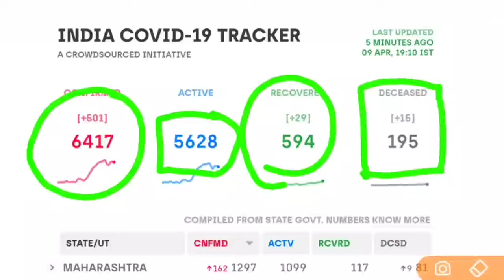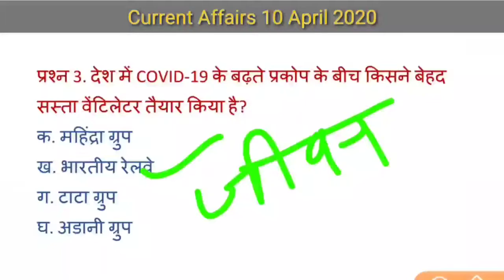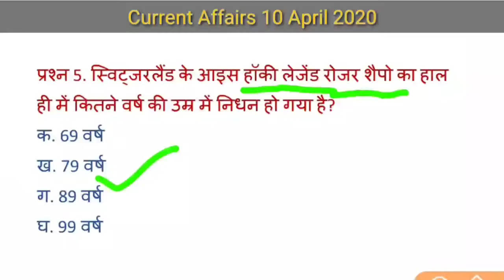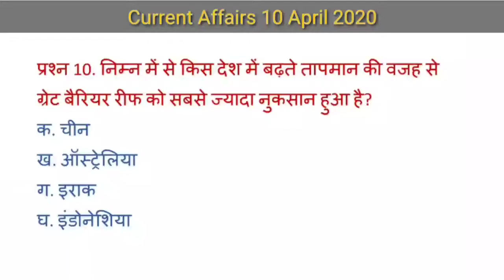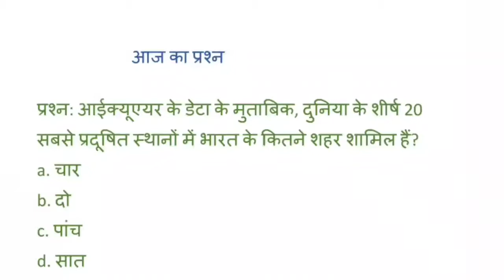Current affairs daily quiz | 10 April 2020 daily dose